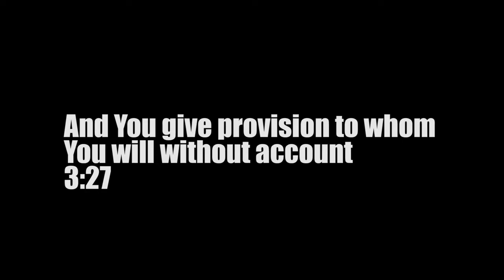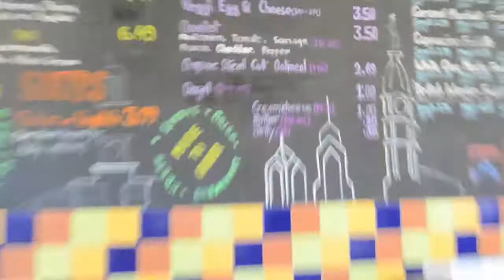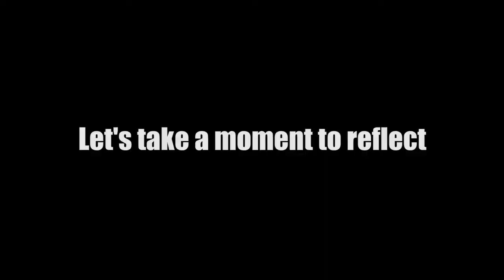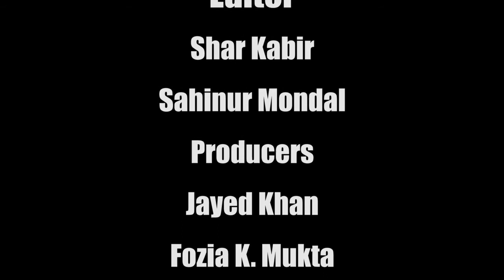Team Ursadia MSA Film